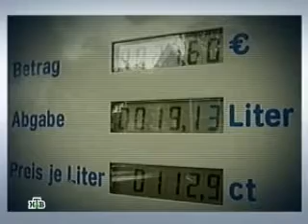В Ю Алекперов Капитал ру НТВ 30 11 2010 часть 2